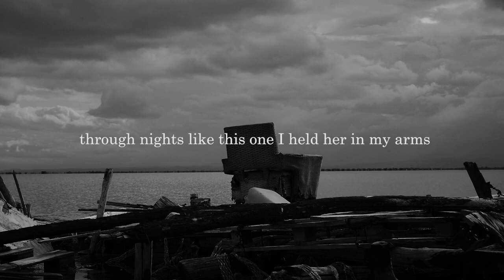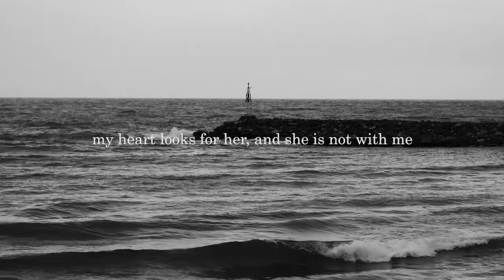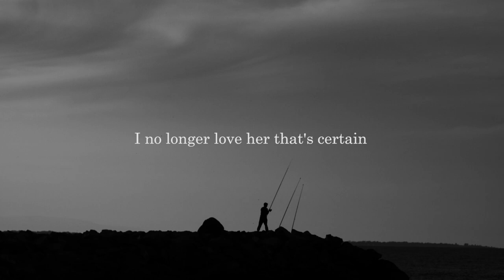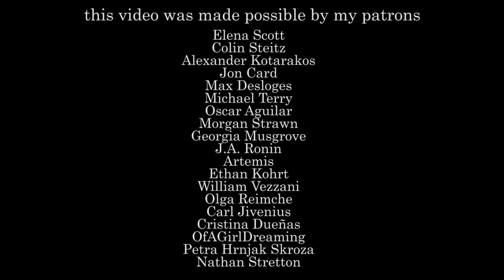Tonight I Can Write The Saddest Lines by Pablo Neruda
Filmed in 2021 in various locations, I started editing in 2021 and finished the first days of 2022, it never felt 100% balanced but nothing will ever be fully balanced or perfect. I hope you like it despite its imperfections.

🔰References

-The narrator is Tom Bedlam

-The music
Elision - Nocturne

🔰My equipment:
I film handheld with a Panasonic Lumix
G80
GX80
📷Olympus M.Zuiko Digital 45mm F1.8 Lens

🔰Tonight I Can Write The Saddest Lines

Write, for example, 'The night is starry and the stars are blue and shiver in the distance.'

The night wind revolves in the sky and sings.

I loved her, and sometimes she loved me too.

Through nights like this one I held her in my arms.
I kissed her again and again under the endless sky.

She loved me, sometimes I loved her too.
How could one not have loved her great still eyes.

To think that I do not have her. To feel that I have lost her.

To hear the immense night, still more immense without her.
And the verse falls to the soul like dew to the pasture.

What does it matter that my love could not keep her.
The night is starry and she is not with me.

This is all. In the distance someone is singing. In the distance.
My soul is not satisfied that it has lost her.

My sight tries to find her as though to bring her closer.
My heart looks for her, and she is not with me.

The same night whitening the same trees.
We, of that time, are no longer the same.

I no longer love her, that's certain, but how I loved her.
My voice tried to find the wind to touch her hearing.

Another's. She will be another's. As she was before my kisses.
Her voice, her bright body. Her infinite eyes.

I no longer love her, that's certain, but maybe I love her.
Love is so short, forgetting is so long.

Because through nights like this one I held her in my arms

Though this be the last pain that she makes me suffer
and these the last verses that I write for her.

Translation by W. S. Merwin